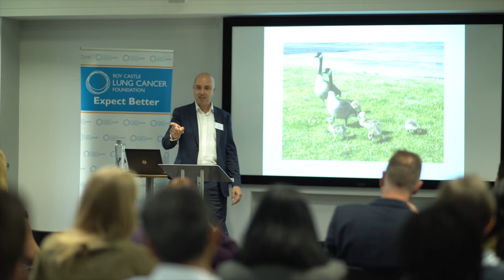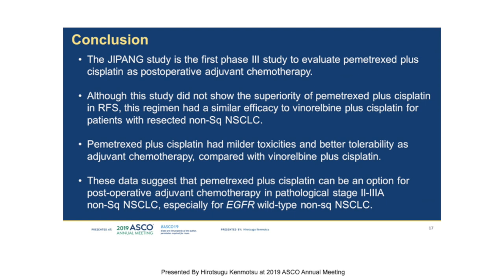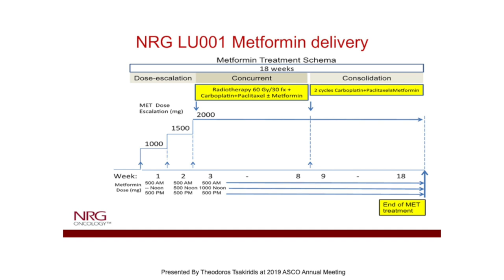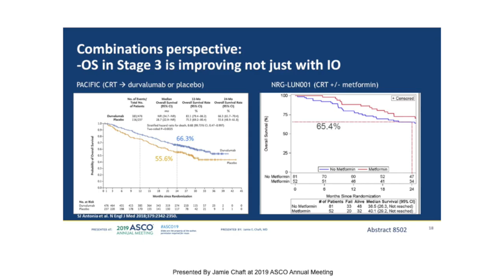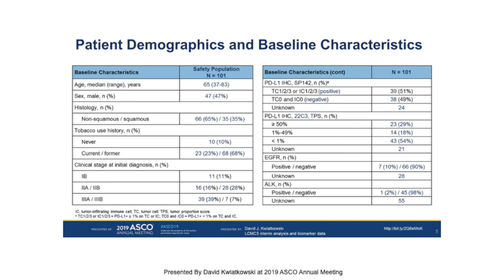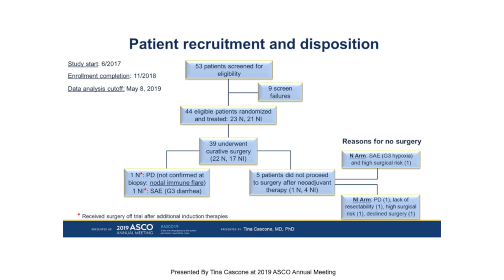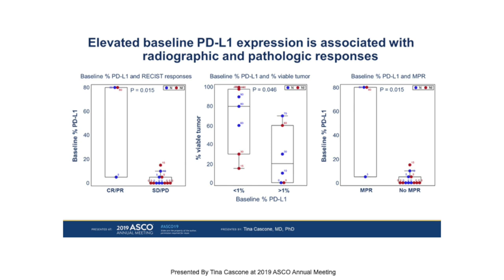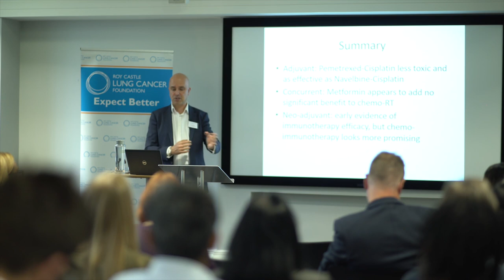ASCO 2019 - Jason Lester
Updates from the annual ASCO meeting 2019. The annual meeting brings together oncology professionals from around the world to discuss state-of-the-art treatment modalities, new therapies, and ongoing controversies in the field of lung cancer.